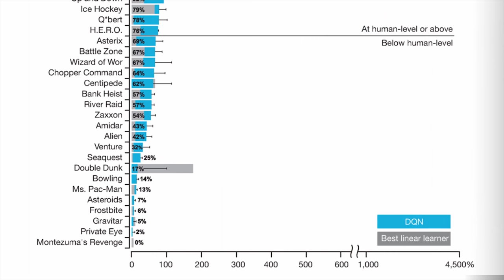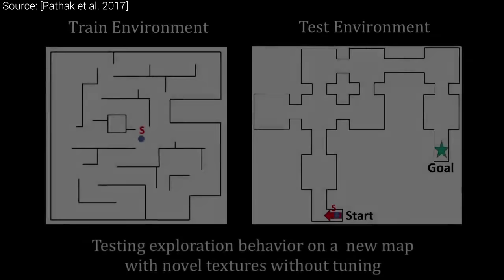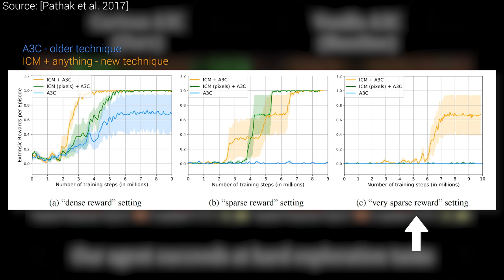Curiosity-Driven AI: How Effective Is It? | Two Minute Papers #257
Bitcoin: 13hhmJnLEzwXgmgJN7RB6bWVdT7WkrFAHh
Ethereum: 0x002BB163DfE89B7aD0712846F1a1E53ba6136b5A
LTC: LM8AUh5bGcNgzq6HaV1jeaJrFvmKxxgiXg